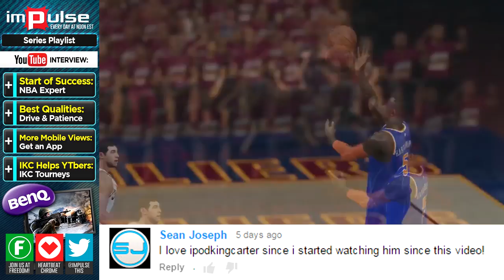★ How to Generate Millions of Views with iPodKingCarter ➜ Impulse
Aaron interviews the superman of YouTube, iPodKingCarter and we find out through his experience how he achieved over 300,000 subscribers.

▼ Links

▼ Heartbeat

▼ Freedom!

▼ Music